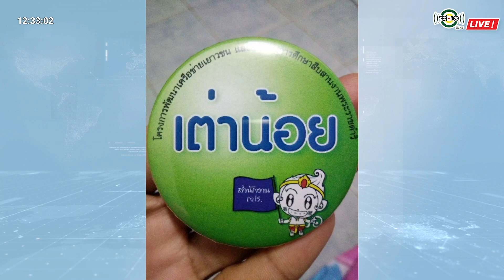ตอนที่ 31 นักเกษตรผู้ตามรอยการพัฒนานำพาผู้คนสู่ความยั่งยืน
รายการ สืบสาน ธำรงไทย ด้วยใจภักด์ โดย สำนักงาน กปร.